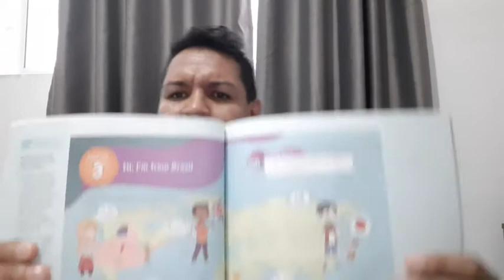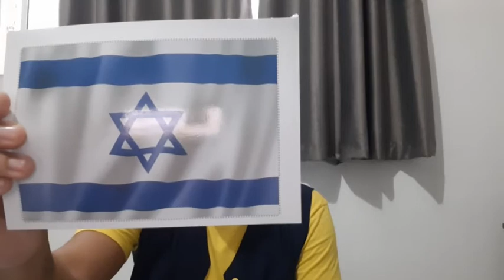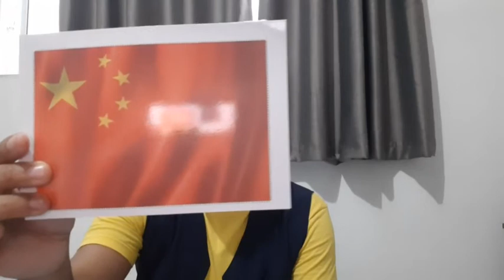BILÍNGUE: 5° ano AULA 1